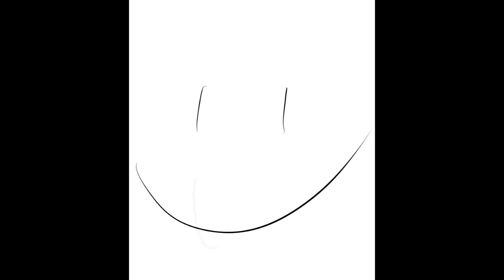Wink1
My animation of a wink.